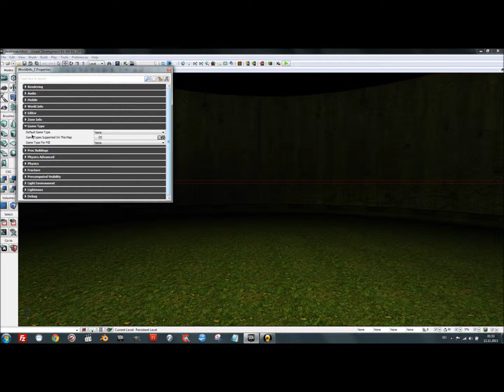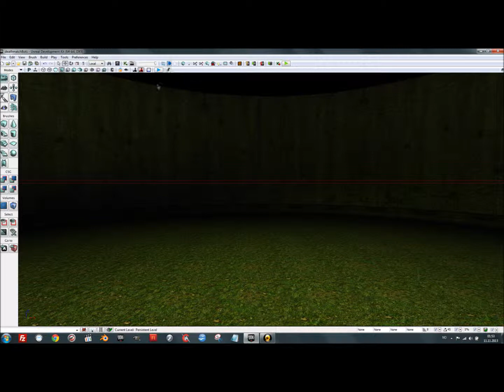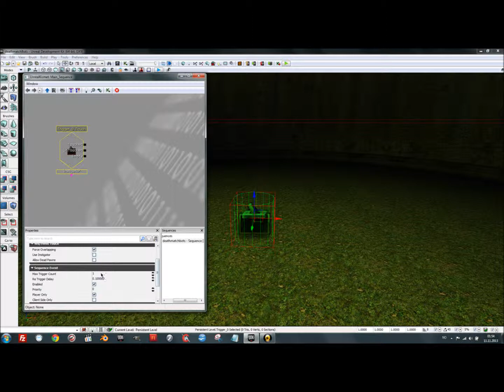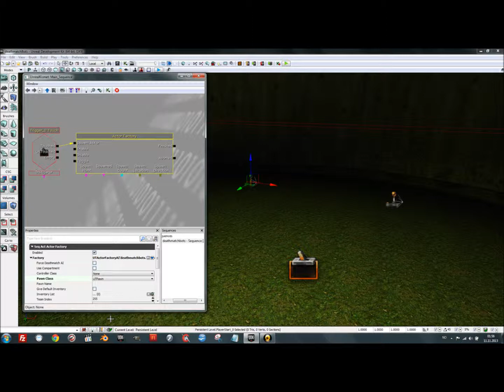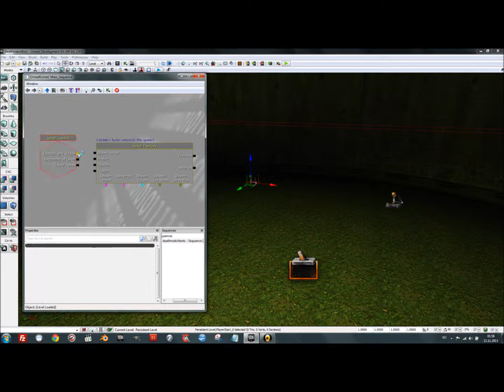UDK Tutorial - Add Deathmatch Bots to Level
Every step on the way explained by onscreen comments.